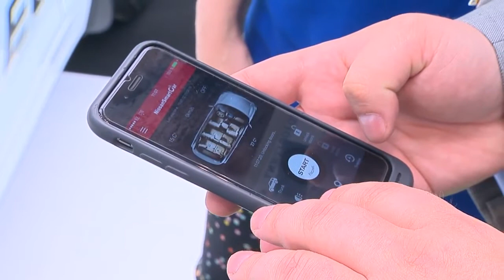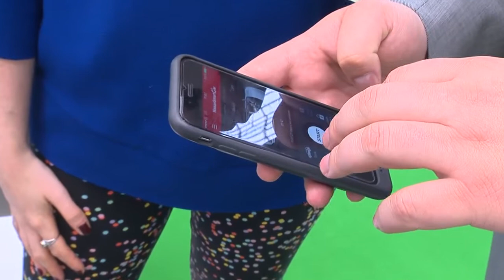Remoto at Connected Cars 2016 in London - Bright Box | Automotive | Telematics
CEO Bright Box presents Remoto connected car platform at the Connected Cars.

Connected Cars'16 attendees will be able to control connected cars in Dubai, Shanghai, and Moscow.

From June 28–30 at the Connected Cars'16 conference, participants will be able to see the latest development by the European company Bright Box: the Remoto connected car platform. At Booth CC26 attendees will be given the chance to control the functions of cars located in Olympia Grand in London, Shanghai, and Dubai using an app.

Bright Box LLC, which specializes in automotive software, will present the Remoto platform at the Connected Cars'16 London. The platform will allow attendees to control a KIA Optima in Olimpya Grand in London and in 2 more capitals equipped with a demo installation of Remoto from a smartphone.
Bright box will present Remoto, a global connected car solution that comprises all components that an automobile manufacturer needs: a certified Telematic Control Unit (TCU) to be installed in the vehicles, a web-based control panel and a customer app for the vehicle's owner to control and track it remotely.

A demonstration of the connected vehicle solution will be conducted from the bright box booth in London on a 3 cars that is located at three sites. Each visitor will be able to switch on the ignition, open the doors or turn on the heating using the application.

Remoto comes with all the necessary components: a certified telematics control unit to install in your vehicle, a web-based control panel, which allows the manufacturer to monitor the condition of the car and obtain information about it, as well as a custom application for the vehicle owner. The latter will allow the user to control the vehicle remotely and turn on the air conditioner using the remote control function found in the smartphone app without having to actually go to your vehicle or track its location.

Remoto has already been successfully deployed by several automakers, including Infiniti, KIA, and Nissan. The "connected car" platform from Bright Box is in trial operation by many vehicle manufacturers around the world, from Europe through the Middle East to Asia. Previously, the platform was presented at Connected Car exhibitions in Amsterdam, TU-Automotive in Berlin, Connected Vehicles in Shanghai, and the Frankfurt Motor Show. In Europe the Remoto servers are located in Amsterdam and run on the Microsoft Azure cloud platform.